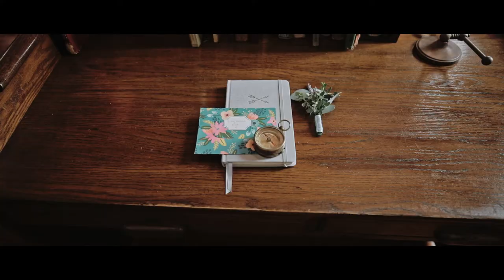Romantic Florida Wedding | Venue 1902 at Preservation Hall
Click here to start the booking process!

Through tears, the best man, Reid, uttered some of the most profound words of the day: "You have literally been Jesus to me." Sure, he also joked with Austin about his "white boy basketball skills," but the impact of Austin's life on their friendship was one of the most humbling relationships to learn about.

And to complement a seemingly flawless groom and friend, there had to stand close by an ever-so-studly wife; Emily was the perfect match for Austin. Once again, during the best man's speech, she was noted as "being able to make you feel like the most important person in the room, just by looking at you."

Austin and Emily are people we want to be like.

These two complete each other in a way that few couples are ever capable of reaching. What started as subtle uncertainty between two kind humans, their relationship quickly blossomed into where it stands today. Through many seasons, Emily quickly realized that Austin was the one. Even, "four months before their engagement, Emily knew she would marry him," according to her sister, Grace.  💍

It was an honor, not only getting to document this couple's day, but to truly become friends with them in the process. We know that because Christ is their center, their marriage will flourish. We hope to meet again soon and party hardy with the Hulses!

Brooke + Jacob

In need of a photography or videographer? We do BOTH!  🤙📸🎥

Jewelry - Brilliant Earth - brilliantearth.com and Manly Bands - manlybands.com/
Groom's attire - The Black Tux - theblacktux.com
Hair and Makeup - Abbi and Liz Mann
Venue - Venue 1902 at Preservation Hall - venue1902.com